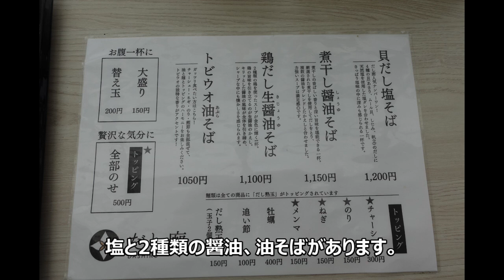グルメ日記#41 飛行機に乗る人しか食べられないラーメン！？ 仙台空港の保安検査通過後制限エリア内のラーメン店「だし廊GOLD」さん 上品な貝出汁塩味のスープとツルツルの中太麺がベストマッチ！